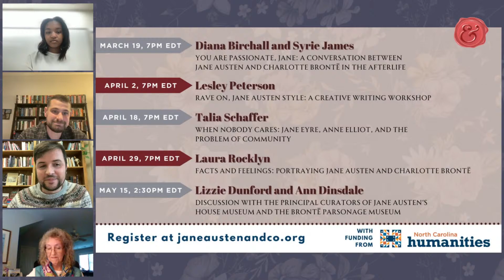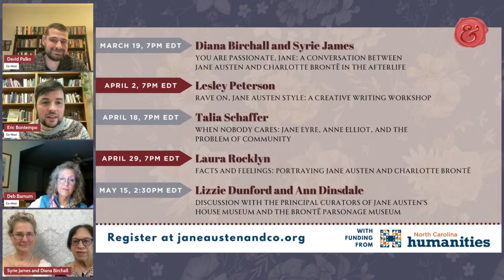You are Passionate, Jane | Diana Birchall and Syrie James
Diana Birchall worked for many years as a story analyst for Warner Bros Studios, evaluating novels. Reading popular manuscripts went side by side with a lifetime of Jane Austen scholarship, and resulted in her writing Austenesque fiction both as homage and close study of Jane Austen’s style. She is the author of Mrs. Darcy’s Dilemma, In Defense of Mrs. Elton, Mrs. Elton in America, The Bride of Northanger, and hundreds of short stories. She and Syrie James have co-written several Austenesque comedy plays, which have been performed in many cities. Diana's own "You Are Passionate, Jane," a dialogue between Jane Austen and Charlotte Bronte in Heaven, has been performed for many appreciative JASNA audiences as well as at Chawton House Library in England. Find out more about Diana on her Facebook

Syrie James is the international bestselling author of thirteen critically acclaimed novels of historical and contemporary fiction, including The Lost Memoirs of Jane Austen, The Missing Manuscript of Jane Austen, Jane Austen's First Love, and The Secret Diaries of Charlotte Brontë. A life member of the WGA, JASNA, and the Historical Novel Society, Syrie has sold 20 screenplays to film and television and written, directed, and performed in original plays across North America and off-Broadway in New York. Syrie has spoken at numerous JASNA events and at Chawton House Library in England. Her books have been translated into 21 languages and won many awards including the Audiobook Audie. Syrie is currently writing a new series of Historical Mystery Romances set in 19th Century England that will be published in 2025.